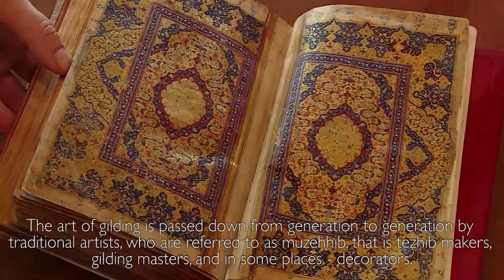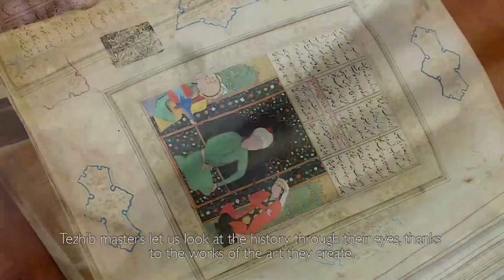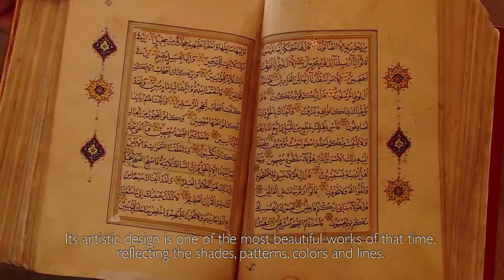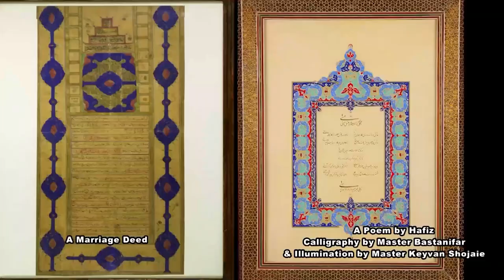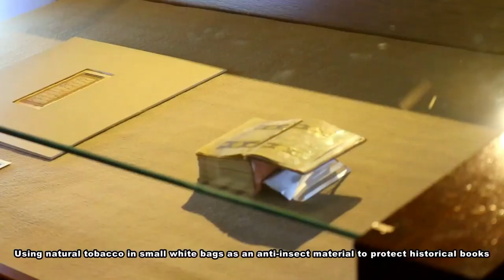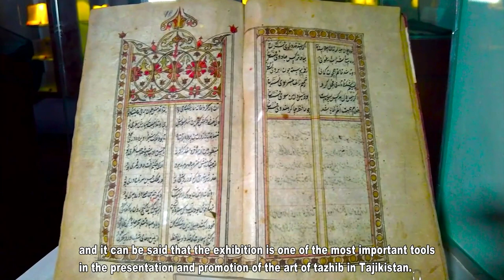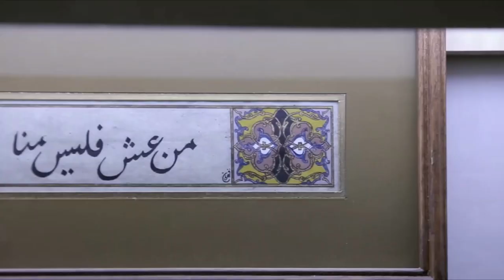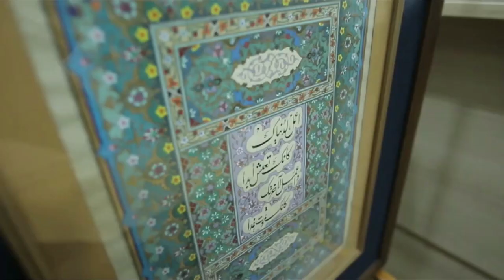Art of illumination: Təzhib/Tazhib/Zarhalkori/Tezhip/Naqqoshlik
Description: Illumination is a decorative art practised on the pages of manuscripts, calligraphic texts and miniatures. The main component is gold leaf or gold paint. It is transmitted through apprenticeships and through formal and non-formal education and is used to embellish religious texts, literary and historical manuscripts, marriage deeds and even commercial treaties. Illumination is closely tied to the beliefs and cultural practices of communities. It strengthens the sense of cultural continuity and contributes to the preservation of historical and cultural objects.
Country(ies): Azerbaijan; Iran (Islamic Republic of); Tajikistan; Türkiye; Uzbekistan
© Ministry of Culture of Azerbaijan/IMCHTH/TV Safina/MoCT/National Commission of Uzbekistan for UNESCO, 2022